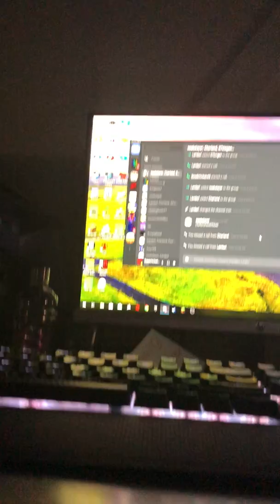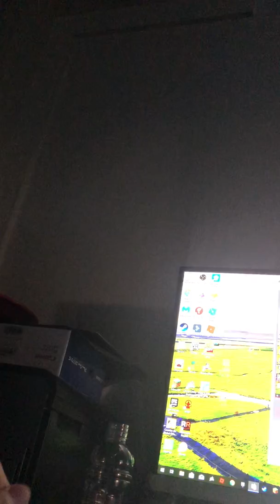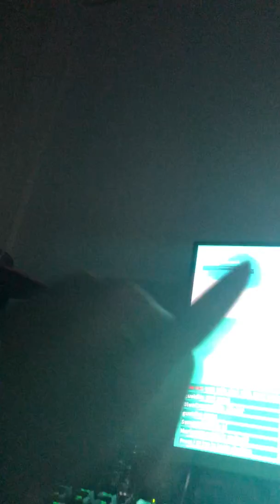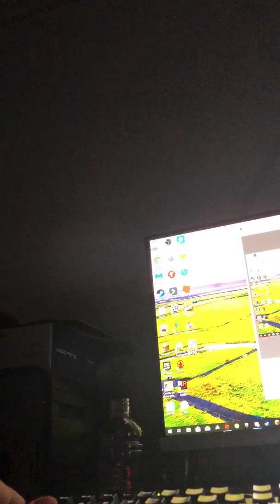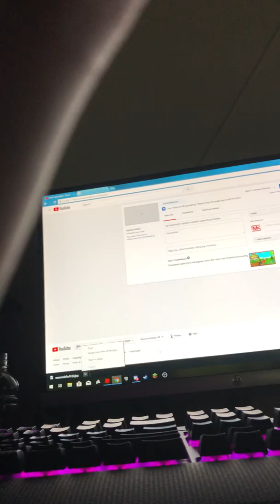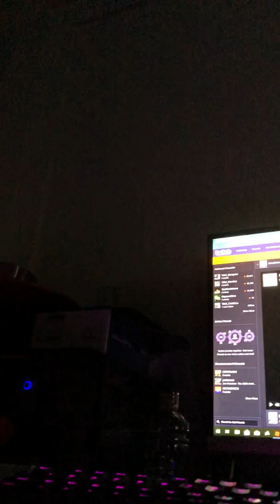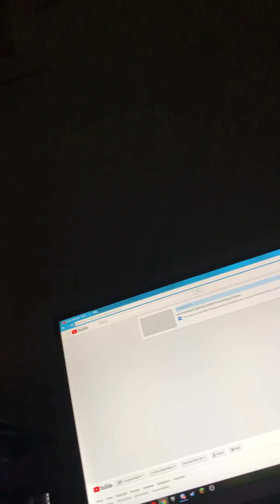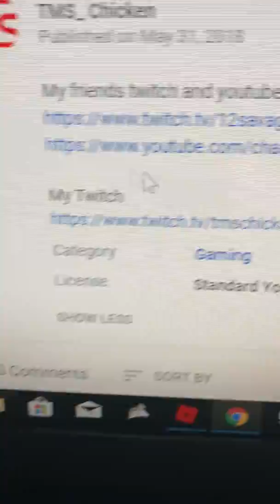Phone In Pocket My Daily Chest View | Chest Vlog Pt 1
I decided to put my car home I. My pocket and record my chest view hope you all enjoyed this.